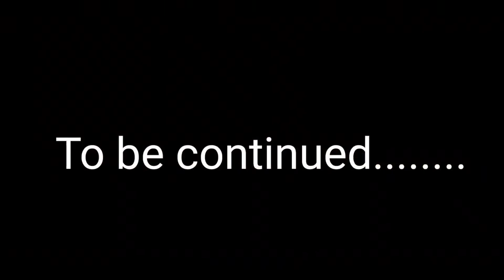Reached at sisu valley || Party at johnson restaurant in manali || Episode 5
keep supporting🙏||